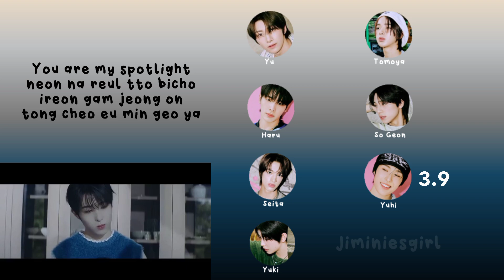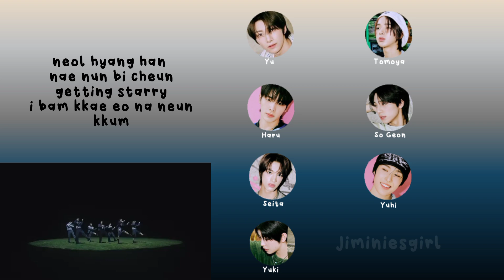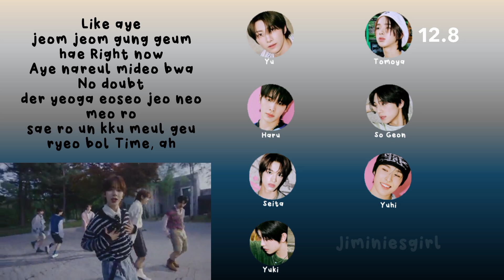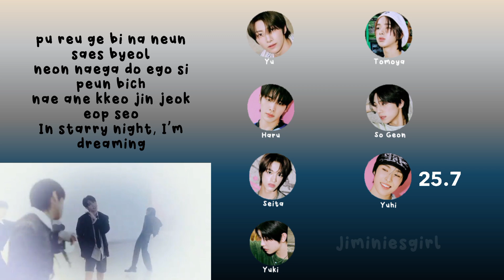NEXZ - 'Starlight' line distribution + easy lyrics